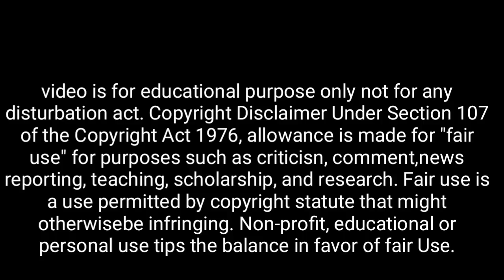মহালয়ার দিন বাড়িতে কাক এলে কি হয়? শুনলে চমকে উঠবেন? Mahalaya 2023